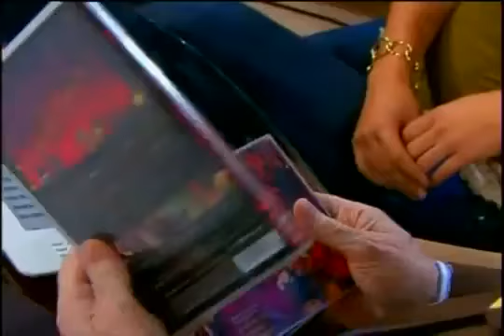Paula Fernandes no Programa do Jô 22 04 2011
jo soares entrevista a cantora e compositora e musa sertaneja paula fernandes .
programa do jo 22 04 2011
paula fernandes tambem canta alguns sucessos no programa do jo 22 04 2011
paula fernandes Dust in the wind
paula fernandes desculpe mais eu vou chorar
Paula Fernandes Canta e é entrevistada - Programa do Jo 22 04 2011